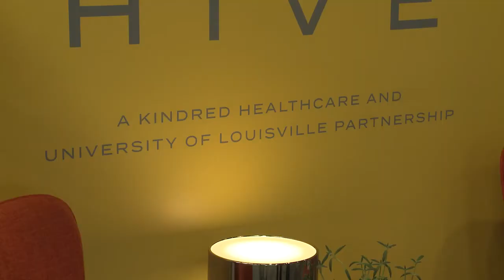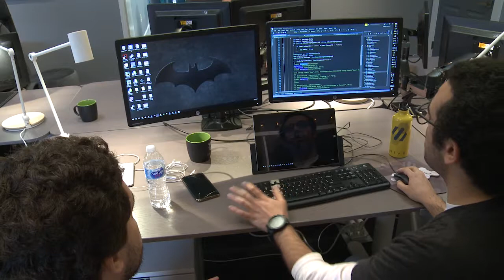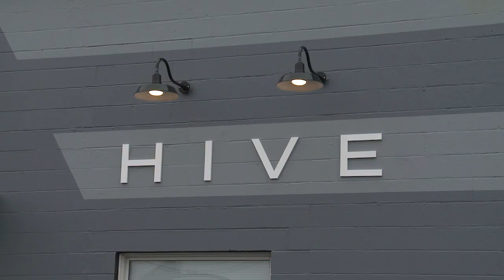UofL/Kindred Open The Hive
Kindred Healthcare Inc. and the University of Louisville have formed an innovative partnership focused on creating health care technology solutions.
The partnership is called HIVE and is located in a building owened by the UofL Foundation.
At the site, Kindred employees work with students and faculty from UofL’s J.B. Speed School of Engineering to develop apps that will benefit the aging community.